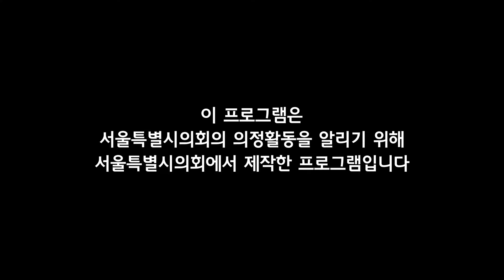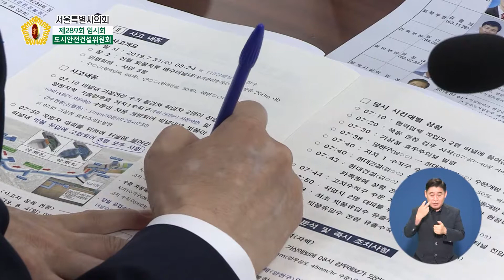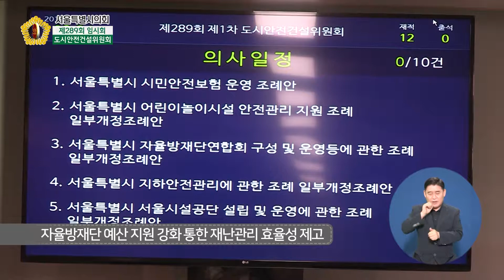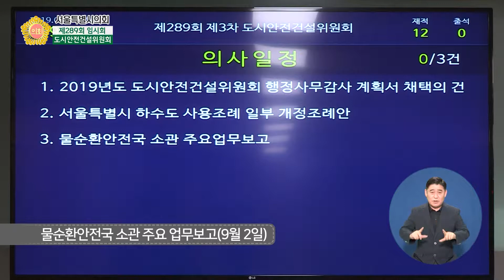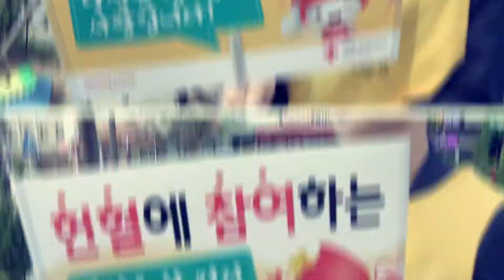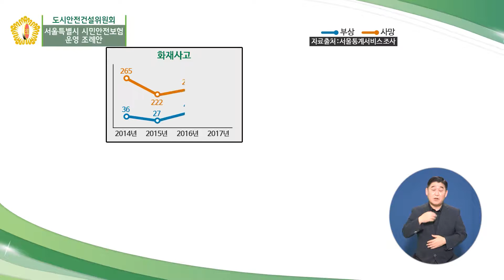제289회 임시회 의정포커스_도시안전건설위원회 / 2019-10-20